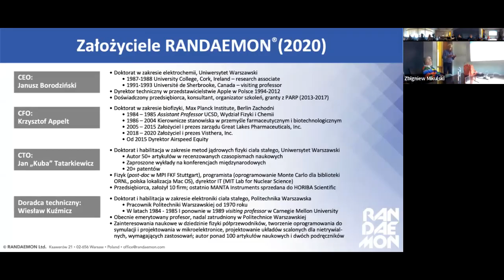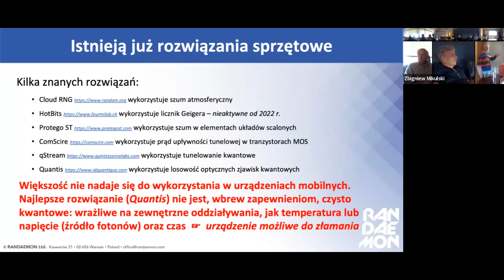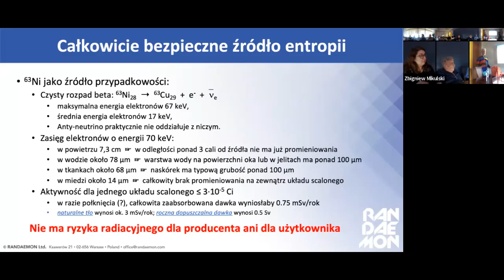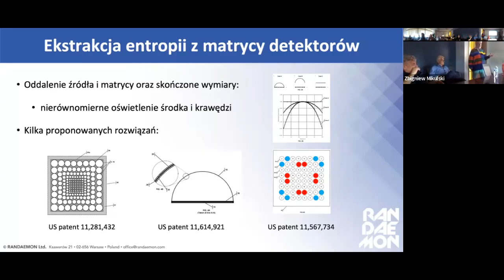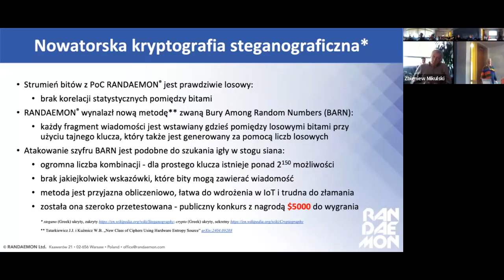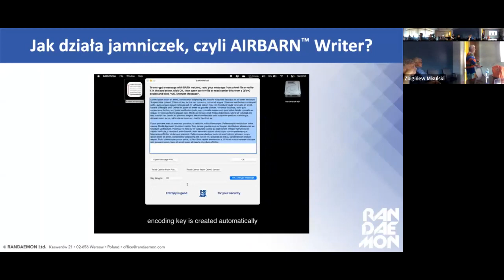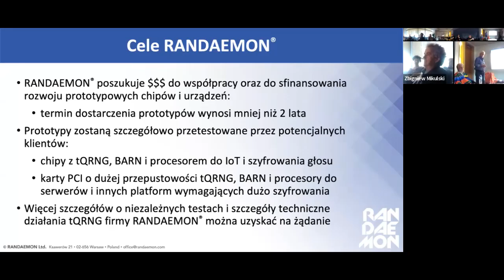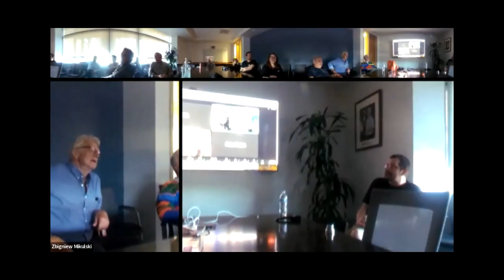pl-biotech 107 Kuba Tatarkiewicz i Krzystof Appelt 2024 VI 14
107 spotkanie pl-biotech
prezentacja Kuby Tatarkiewicza i Krzysztofa Appelta
pt. "BARN, czyli szukanie igły w stogu siana"